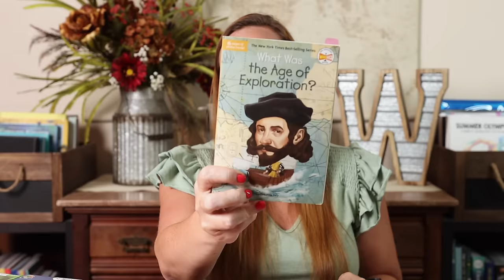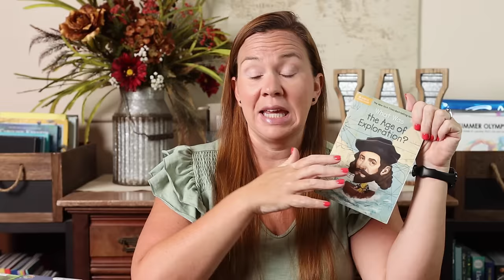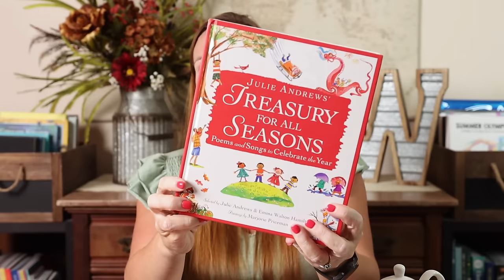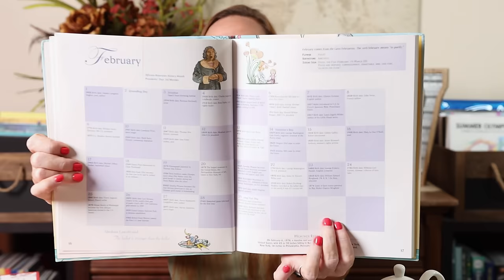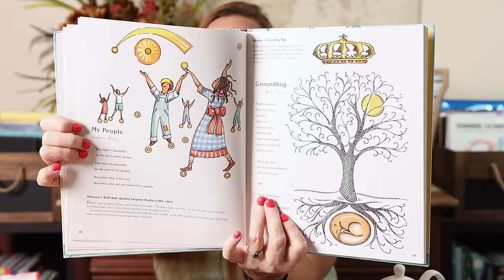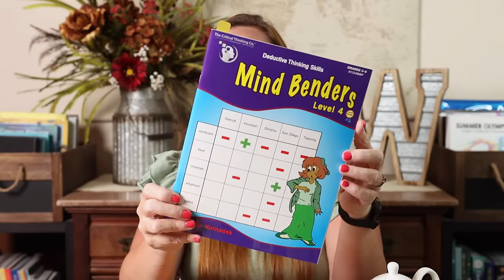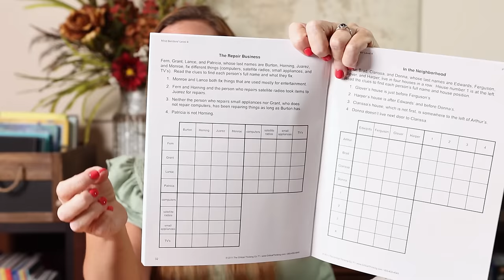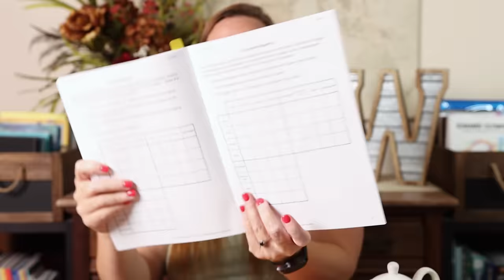Our Homeschool Favorites: 2023-2024 Homeschool Year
In our homeschool we seem to have different things that become favorites. Today I am sharing all of our homeschool favorites from the 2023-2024 homeschool year.